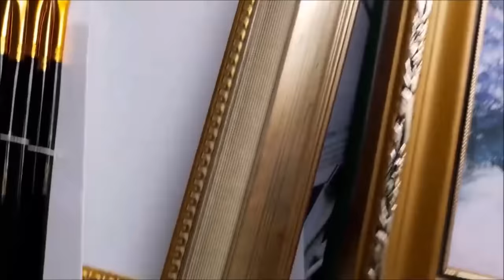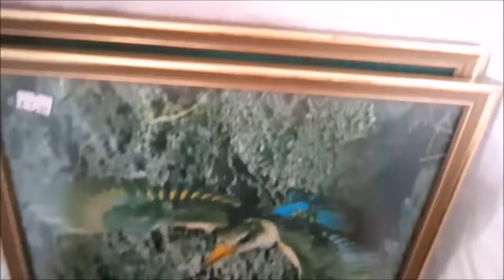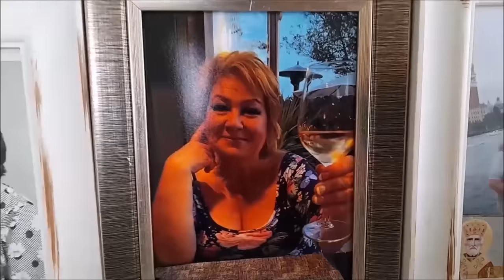Только любовь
Только любовь.  Любовь творит чудеса. И именно  она спасёт мир.
— спам,
— реклама посторонних ресурсов.
Нарушители блокируются.

Приветствуется любая сумма  в любой валюте.